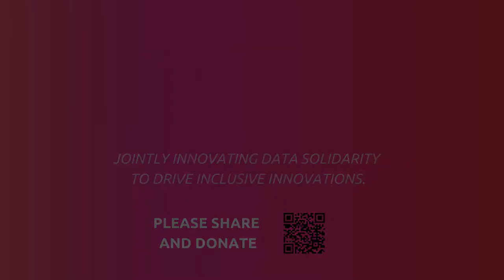The AI Act & Open Source, Carlos Munoz Ferrandis,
Carlos Munos Ferandis, AI Council at Hugging Face, New York, USA, One AI Member OECD, BigScience, BigCode Member

- The AI Act
- Carlos Munos Ferandis & Bart de Witte Interview